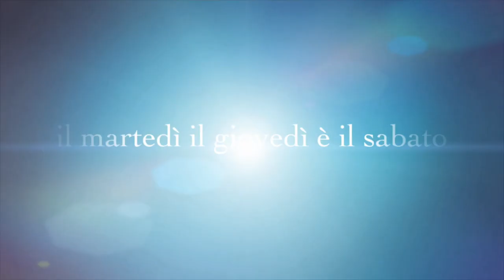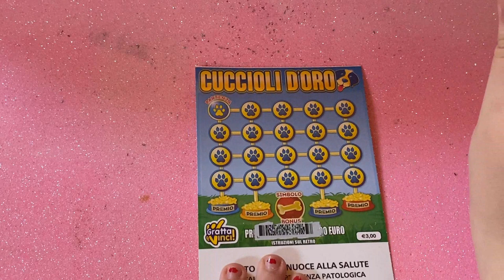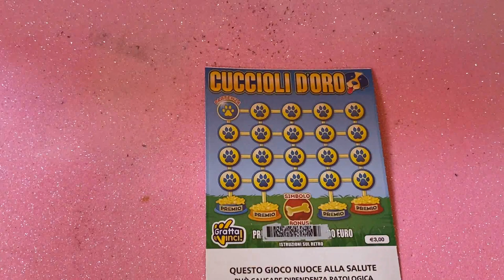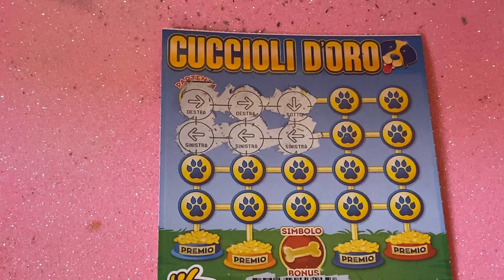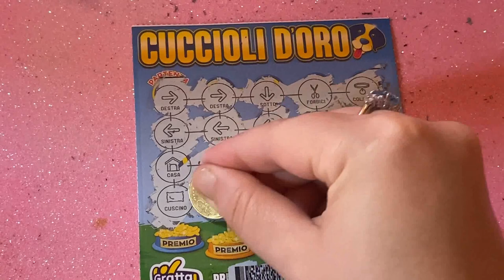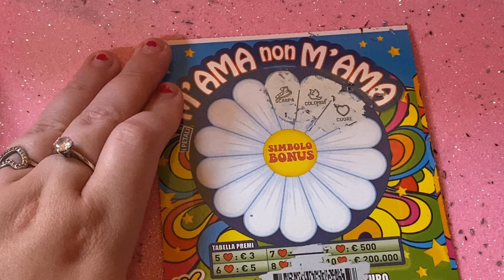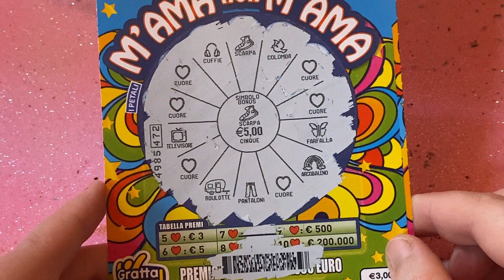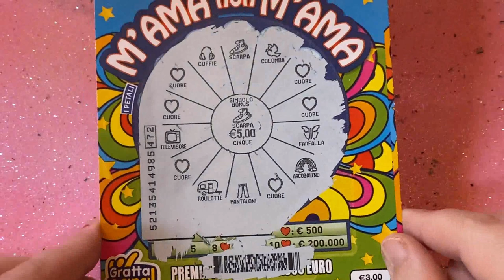GRATTA E VINCI CUCCIOLI D'ORO E MAM'A NON MAM'A HO VINTO !!